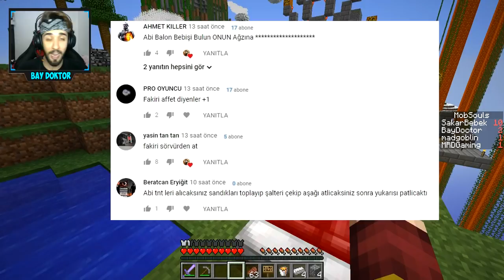FAKİR TUZAĞA DÜŞTÜ !! 😱 - Minecraft